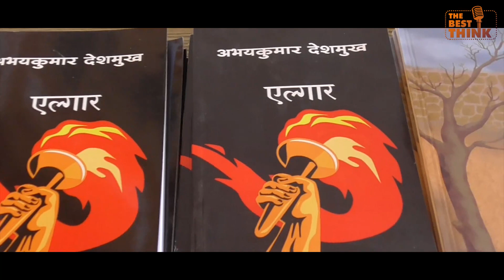पत्रकार, युवा लेखक अभयकुमार देशमुख यांच्या कादंबरींचे आ. बाळासाहेब पाटील यांच्या हस्ते प्रकाशन